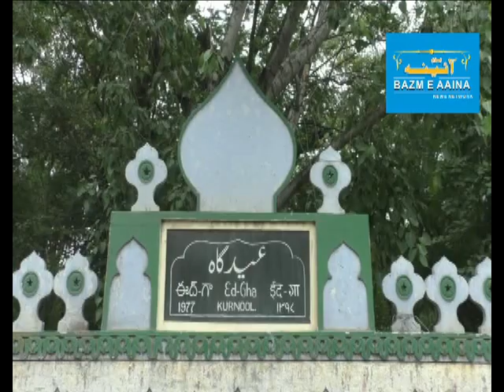" NAMAZ E ISTAESQA " SPECIAL PRAYER FOR RAIN AT KURNOOLI BAZM E AAINA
" NAMAZ E ISTAESQA " SPECIAL PRAYER FOR RAIN AT OLD EED GHA , KURNOOL.